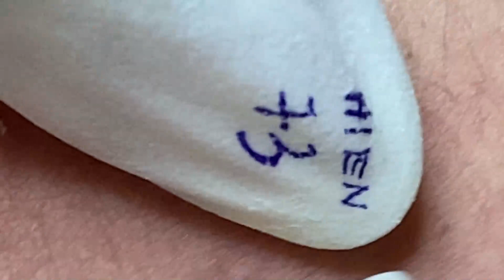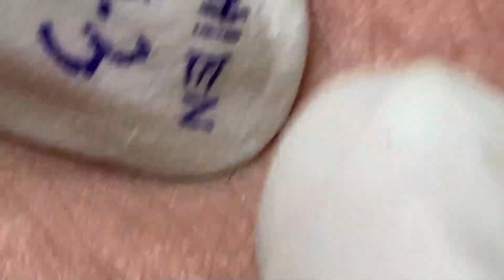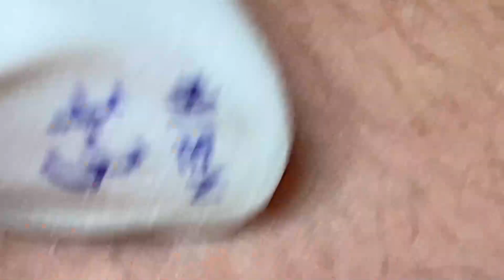𝐓𝐡𝐢𝐬 𝐈𝐬 𝐀 𝐕𝐞𝐫𝐲 𝐒𝐚𝐭𝐢𝐬𝐟𝐲𝐢𝐧𝐠 𝐖𝐢𝐭𝐡 𝐋𝐍𝐆 𝐕𝐢𝐝𝐞𝐨 # 4665